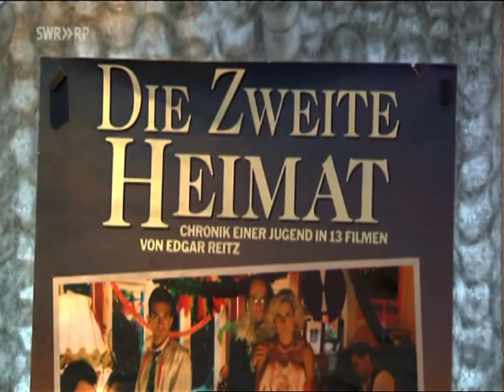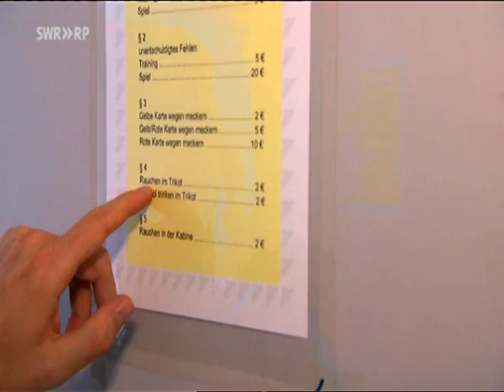VTS 01 1